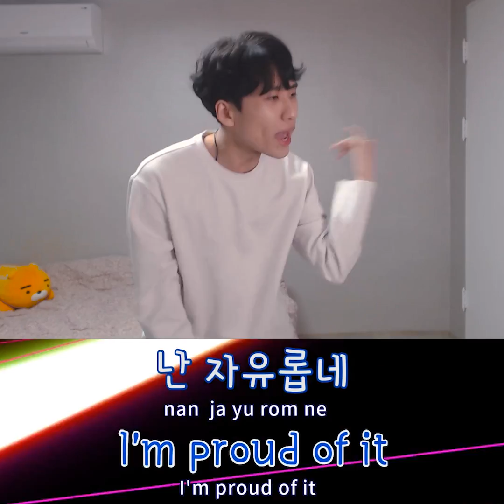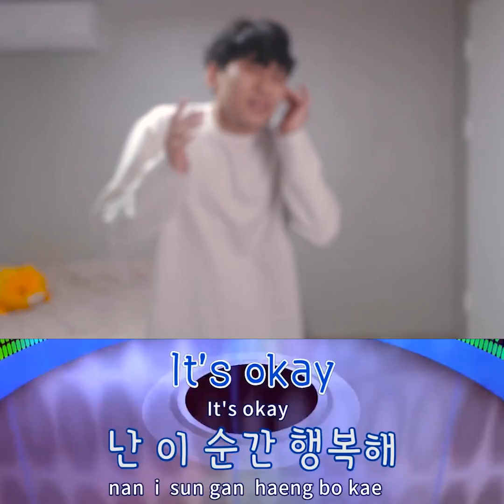방탄소년단(BTS) 팬 분들 죄송합니다 ㅣ IDOL - 방탄소년단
미미미누 인스타그램 ▼